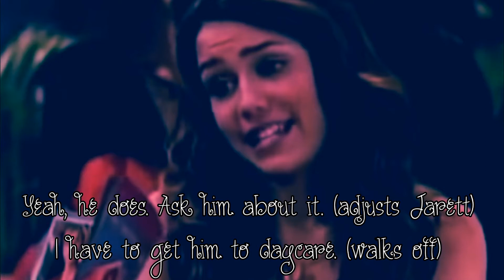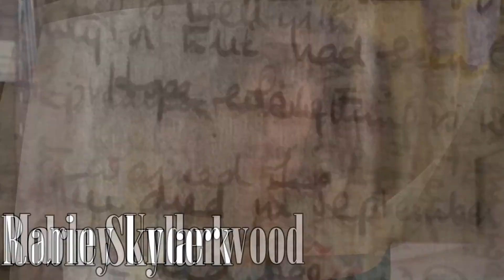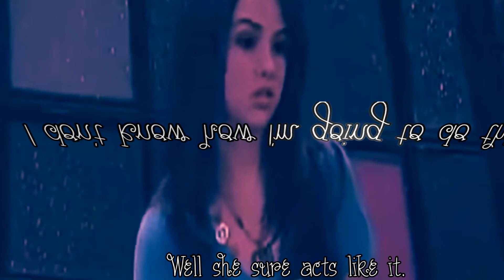Gift Of A Friend 1x04 [Spies]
11 days until the store I work for closes and 30 days until I check in for my Disney job!